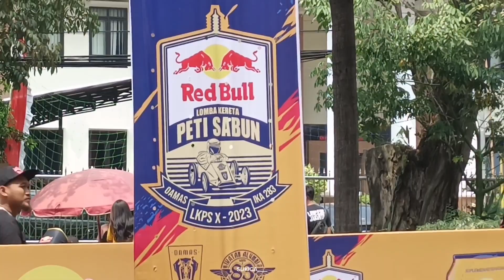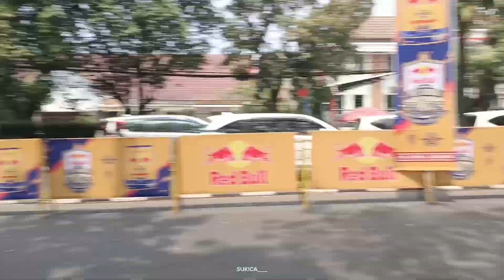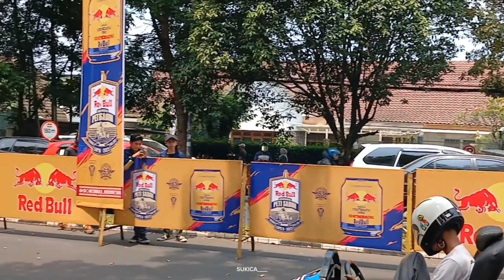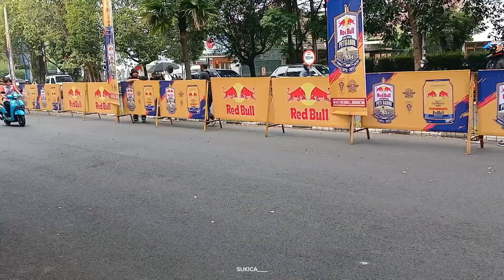RED BULL PETI SABUN di Bandung Setelah Vakum 35 tahun (Red Bull Soapbox)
Red Bull Lomba Kereta Peti Sabun 2023 (LKLS) atau Red Bull Soapbox Race diselenggarakan di Kota Bansung Setelah Vakum 35 Tahun

Lomba Kereta Peti Sabun ke 10 tahun 2023 (LKPS X-2023) diselenggarakan di Jalan Diponogoro Bandung (Depan Museum Geologi) dengan track lintasan sepanjang 200 meter pada hari Sabtu 26 Agustus 2023 dan 27 Agustus 2023.

Tentang Kereta Peti Sabun

Mengutip dari dokumen lama dari surat kabar Pikiran Rakyat. Kereta peti sabun pertama di buat pada tahun 1934 dan diadakan pertama kali di Dunia belahan barat, tepatnya di Ohio Amerika Serikat yang pada saat itu masih USA.

Dengan panjang jalur lintasan sepanjang 300 meter. Lomba Kereta peti sabun saat itu, diperuntukkan bagi anak-anak baik pria maupun wanita, yang berumur bekisar 11 – 16 tahun. Peserta lomba diwajibkan membuat kontruksi dan merancangnya sendiri, dengan bantuan atau pendamping orang dewasa. Jadi kereta peti sabun bertujuan untuk membentuk atau membangun kreativitas anak.

Lomba pertama tersebut di sponsori oleh Chevrolet Motor Division dari Perusahaan General Motor corp. di ikuti oleh lebih dari 50.000 peserta dari berbagai kota, yang sebagian besar Amerika. Di buat 3 jalur lintasan perlombaan, untuk menseleksi dan menentukan pemenangnya.

Di Indonesia sendiri, lomba kereta peti sabun kali pertama di adakan di Bandung Jawa Barat, oleh warta harian A.I.D De Preangerbode, pada Tahun 1950. Pada saat itu peti sabun bernama “Zeepkiste Rennen“. Perlombaan tersebut diadakan di daerah Sukajadi, dengan memperebutkan kejuaraan Priangan. Perlombaan ini diselenggarakan selama tiga tahun berturut, tahun 1951 dan 1952  dengan lancar, sukses dan meriah.

Pada bulan Oktober 1975, bertepatan dengan  Dies Natalis  atau lebih dikenal dengan Milangkala DAMAS (Daya Mahasiswa Sunda) yang ke 18. Damas mengangkat lomba Kereta peti sabun yang ke IV dan kali pertama di selenggarakan oleh Damas dan  disponsori oleh surat kabar harian umum Pikiran Rakyat. Perlombaan di laksanakan di daerah Sukajadi, ditempat yang sama sebelumnya.

Kereta peti sabun semakin terkenal, dan Damas menjadi salah satu penyelenggara rutin tahunan. Di tangan Damas lebih dikenal dengan istilah LKPS Damas. LKPS berikutnya berhasil diselenggarakan oleh DAMAS, yaitu pada tahun 1976, 1979, 1981, 1985, dan 1988. Dimana Damas terus berupaya untuk meningkatkan dan menyempurnakan pada setiap lomba, agar tumbuh bibit peserta yang memiliki daya kreativitas dan seni dalam menghasilkan sebuah karya, khususnya membuat kereta peti sabun.

Setelah sekian lama terhenti, oleh beberapa hal, terutama situasi kota Bandung saat ini, berubah menjadi Kota wisata, terlebih para wisatawan domestik yang setiap Minggu mengunjungi tempat- tempat wisata di kota Bandung dan sekitarnya. Jalan-jalan di Kota Bandung mengalami kemacetan yang sangat padat, terutama yang menuju ke arah Bandung Utara, yang terkenal dengan kesejukan dan keindahan pemandangannya.

Seperti jalan Sukajadi, yang menjadi akses jalan utama menuju ke Bandung Utara, sehingga sangat tidak memungkinkan menyelenggarakan lomba peti sabun di jalan tersebut. Hal inilah yang menjadi salah satu faktor terhentinya kegiatan, karena sulitnya masalah perizinan penyelenggaraan. Adapun hal lain, yaitu tidak tersedianya jalur lintasan yang memadai, karena dalam aturan yang ada, jalur lintasan harus memiliki kemiringan sekian derajat. Damas pernah beberapa kali melakukan survey di beberapa titik, namun hasilnya tidak memenuhi syarat.

Pada tahun 2023 ini, Damas berkolaborasi dengan Ikatan Keluarga Besar SMPN 2 Bandung (IKA 283), sepakat dan bertekad untuk menyelenggarakan lomba peti sabun. DAMAS dan IKA 283 memiliki kesamaan rasa untuk menggiatkan kembali lomba peti sabun, agar lomba ini mampu membangkitkan gairah kreativitas anak muda milenium yang semakin terpojokan daya kreativitasnya, karena terlena oleh permainan-permainan gadget dan HP yang begitu seru dan mengasyikkan.

Name Event : RED BULL KERETA PETI SABUN 2023
At : Jalan Diponogoro Bandung
Date : 26 - 27 Agustus 2023

VIDEO LAINNYA DI RED BULL KERETA PETI SABUN 2023